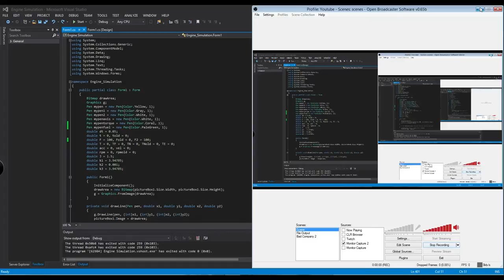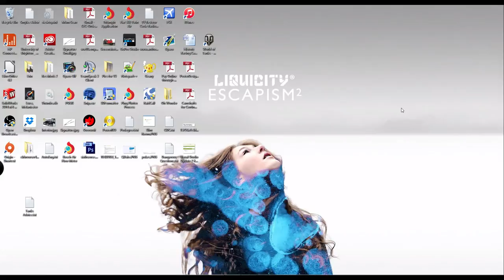Current Engine Simulation